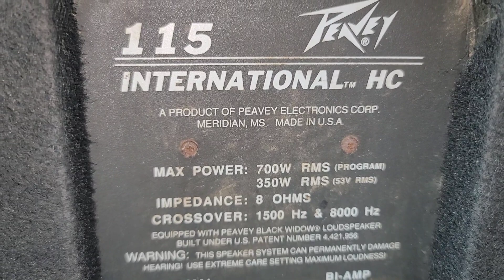Feavey 115 bass 40 3way ông trùm hát karaoke. lh 0966.812.718